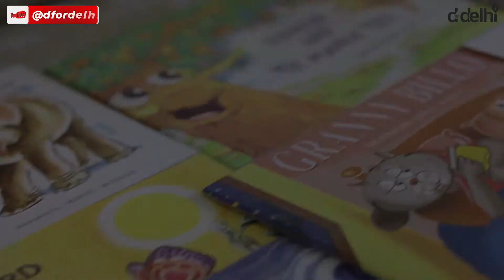Meet the Padma Shri children's book writer, a mother and a superwoman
Author of 100+ books, Padma Shri winner, a Kathak dancer and a mother, Manorama Jafa has inspired thousands of women with her splendid multi-tasking skills. Know her story!